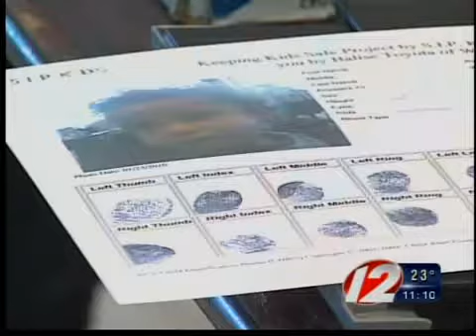Warwick digital fingerprints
Warwick hosted a digital fingerprinting event.